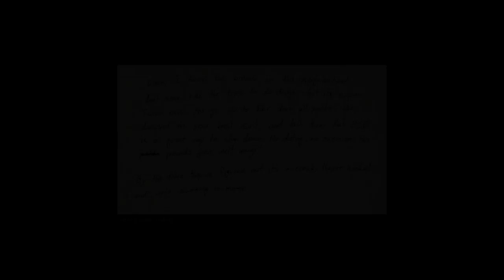Mafia III Gameplay 38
MAFIA 3